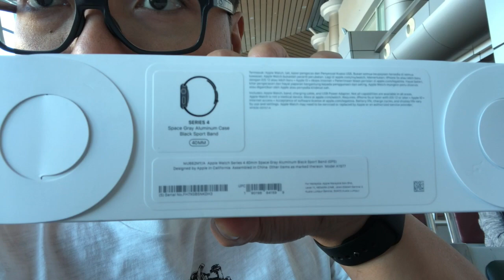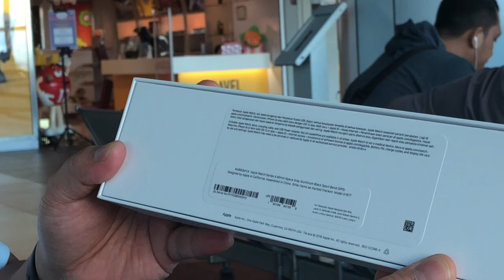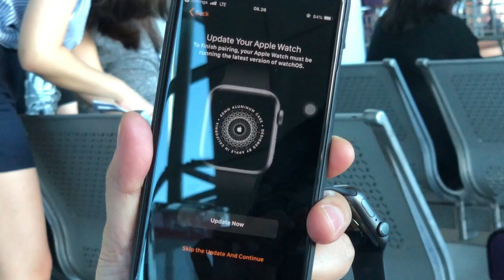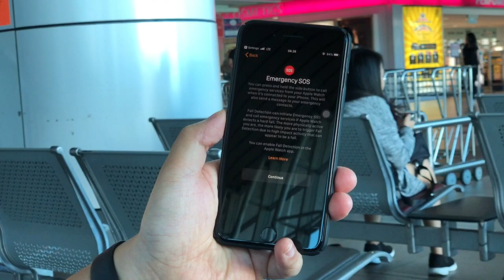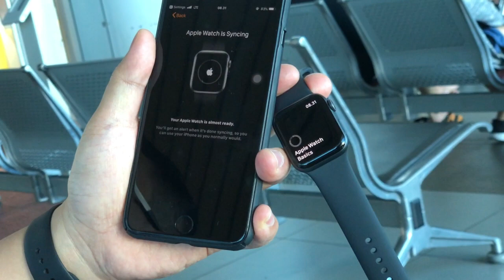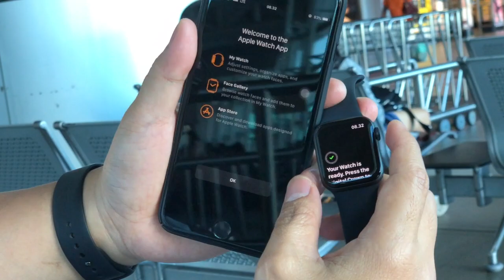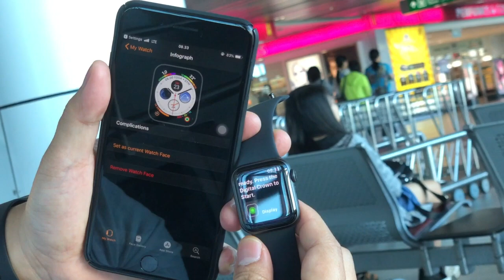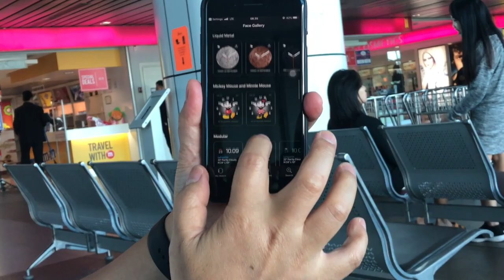Unboxing | Apple Watch Series 4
Video ini bertujuan untuk mengetahui isi kemasan dari apple watch series 4 dan apa saja perlengkapan dari apple watch series 4 ini.